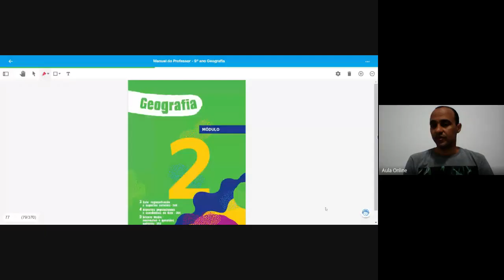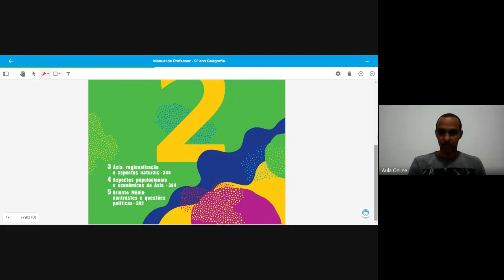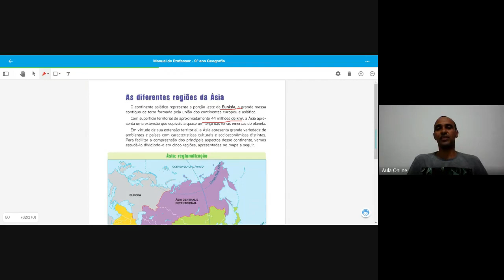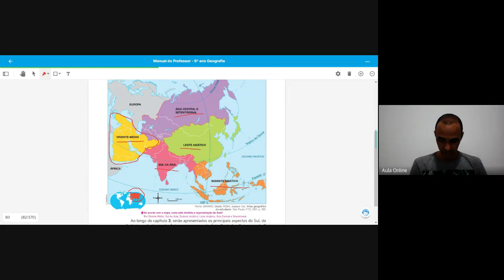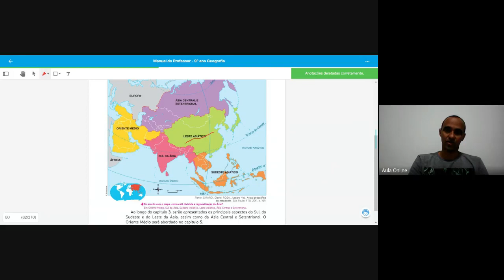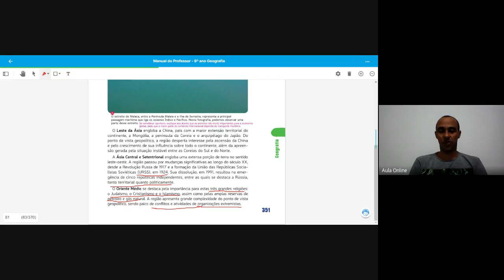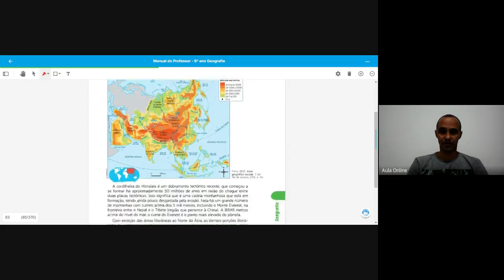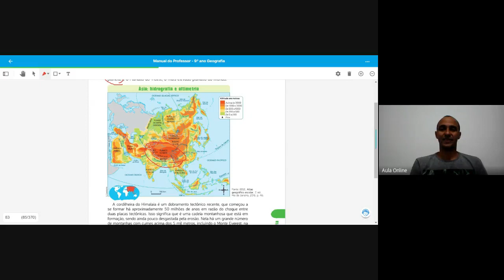Aula 11 9º ano Geografia